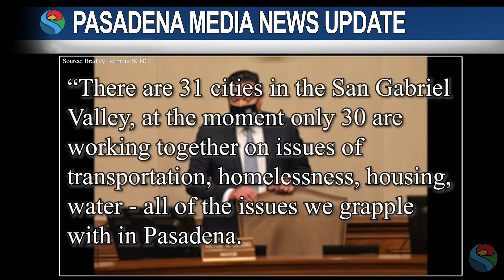PMN Pasadena Rejoins SGVCOG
Pasadena City Council  voted to rejoin the San Gabriel Valley Council of Governments.